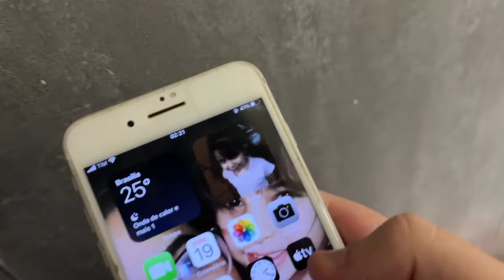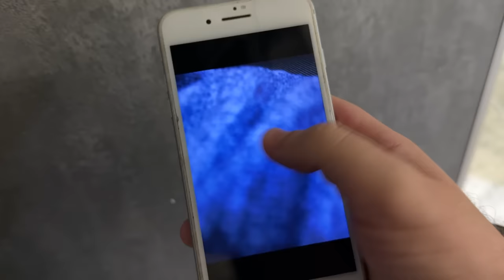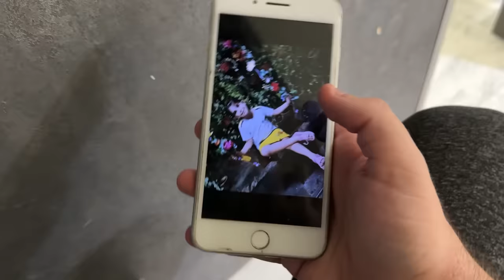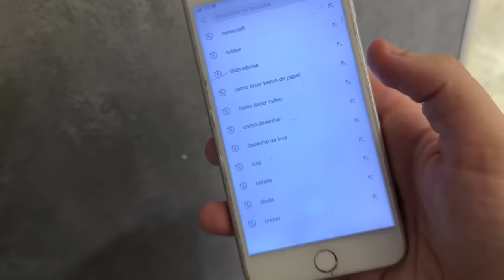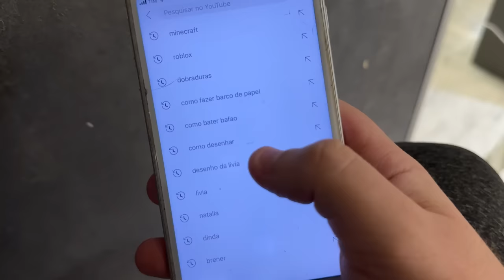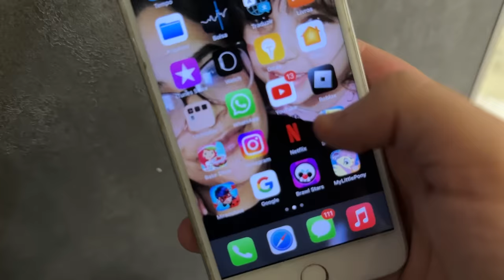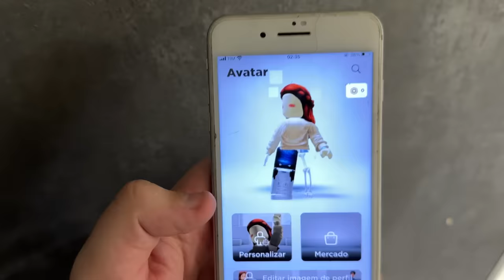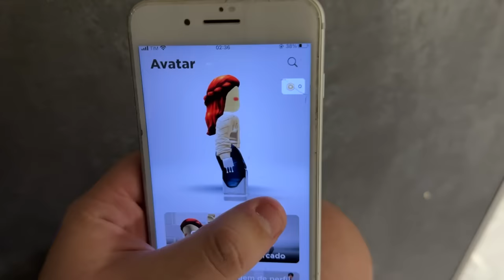DESBLOQUEEI O CELULAR ANTIGO DA MINHA FILHA ADOTIVA ENQUANTO ELA DORMIA E NÃO ACREDITEI NO QUE VÍ!